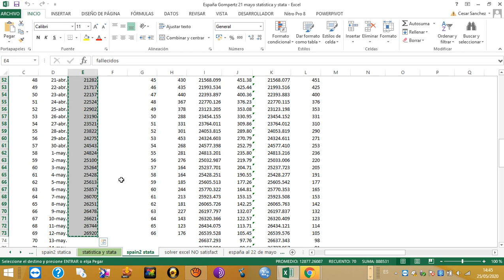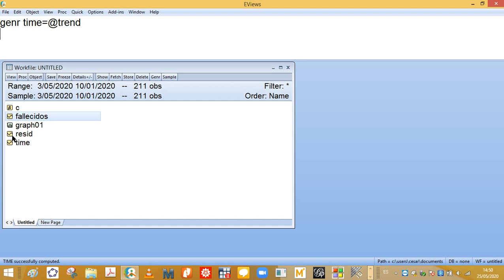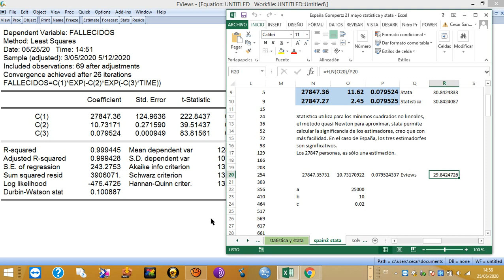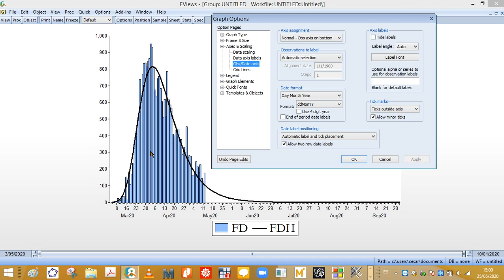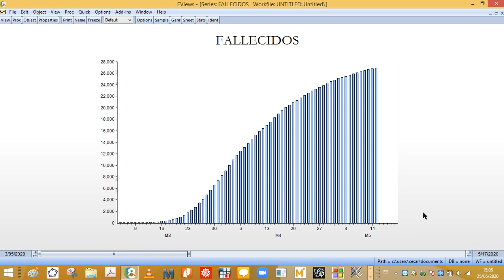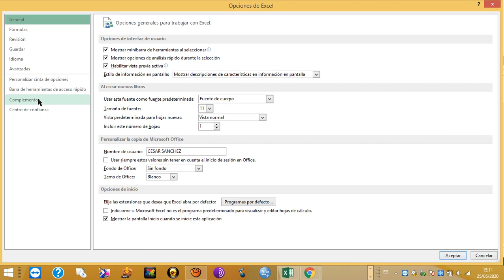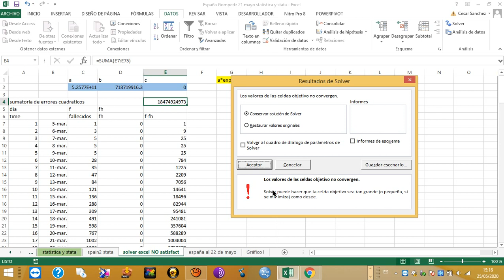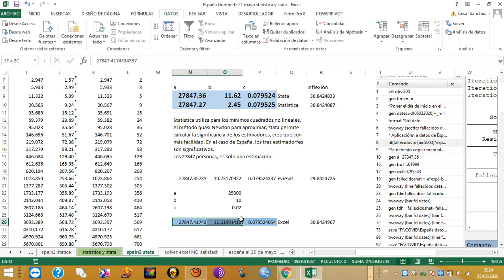Covid-19. Curva epidémica con Gompertz en eviews y excel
Link de datos covid México, España, El Salvador.